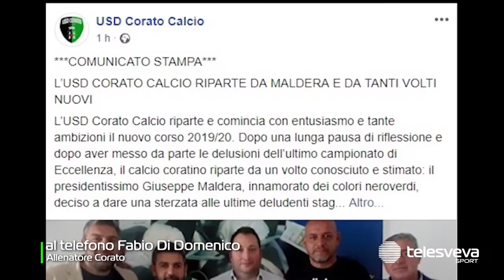ECCELLENZA | Corato, mister Di Domenico detta la linea: la rosa sarà rivoluzionata